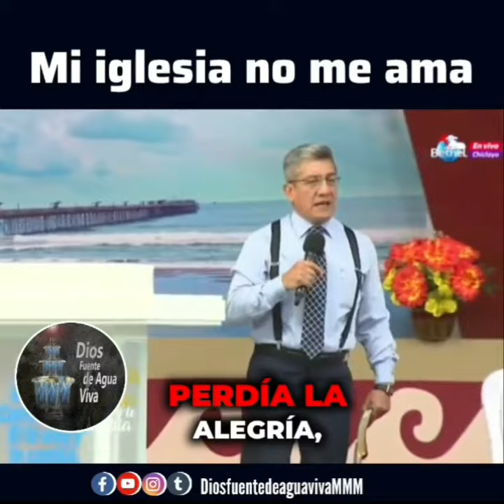Ps José Romero- MI iglesia no me ama